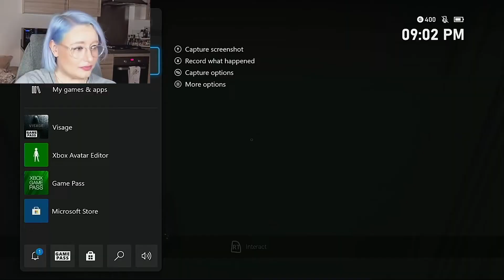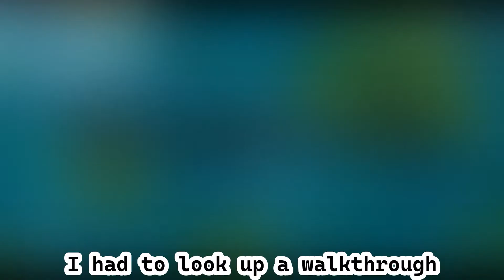I AM MORON: Visage: Episode 2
Thank you @viceroymartin for the Thumb Nails!

WARNING:

Visage has some deeply disturbing
themes. You are given no time
to ease in, it's straight
from the outset.